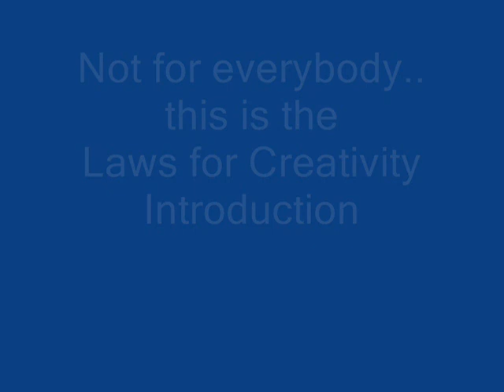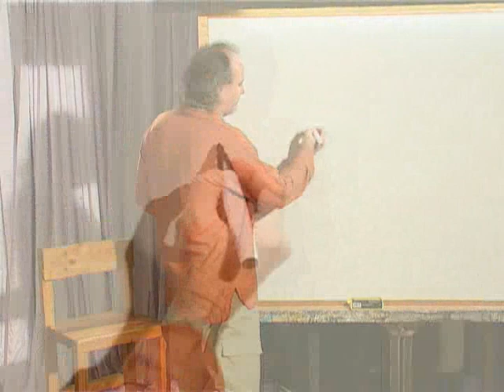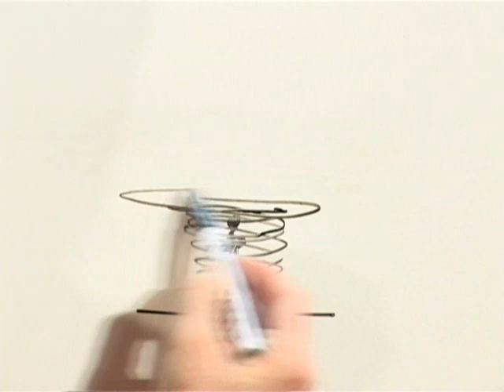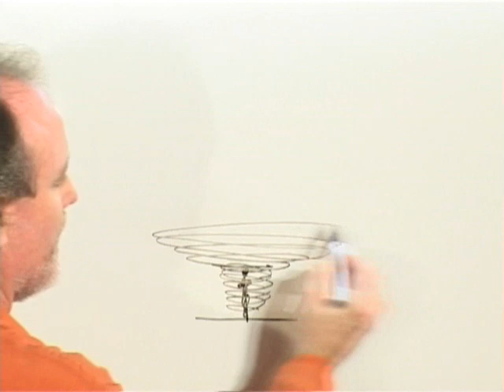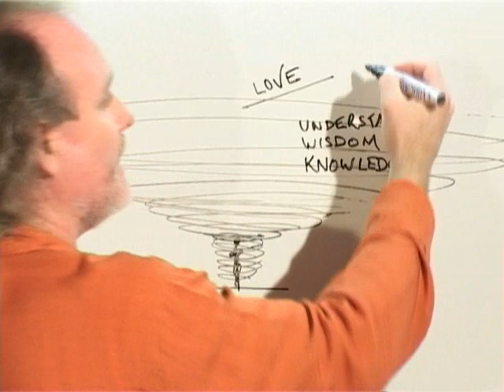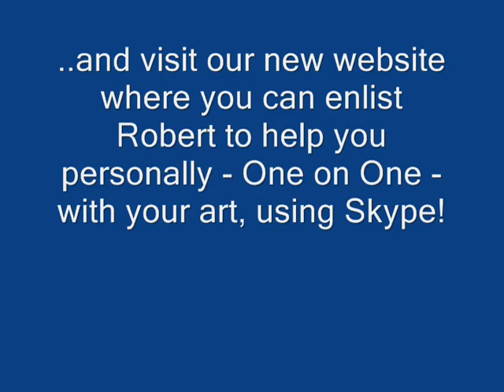Laws for Creativity PART A - What is creativity and who we are as Creators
Not for everybody, this is the Introduction taken from the Laws For Creativity DVD available from our websites.  It's perhaps of interest to those who wish to study and explore who we are as creators, with the laws following on from this exploring the Who, What, Where, How and Why of Creativity.

For more fun, however, visit our new website where you can enlist artist Robert Bosler to assist you personally with your art, using Skype. That's One-on-One art instruction and assistance, working with the paintings YOU want to do, in the comfort of your own home, by a professional teacher and artist. See our Art Instruction videos at our channel for Robert's art credentials.